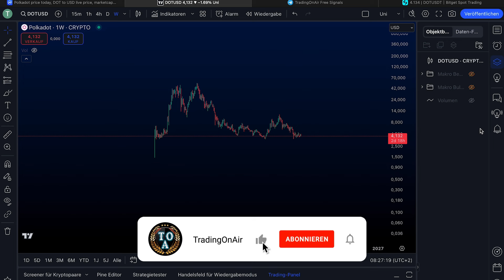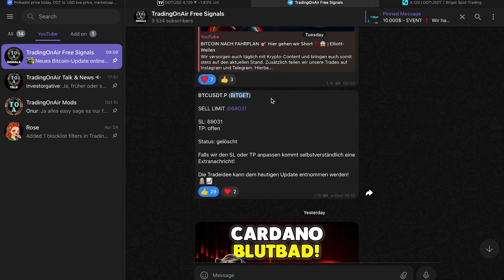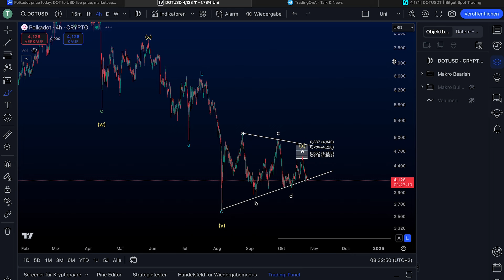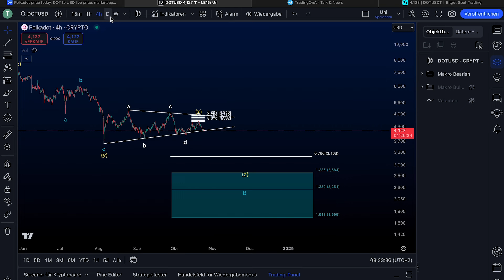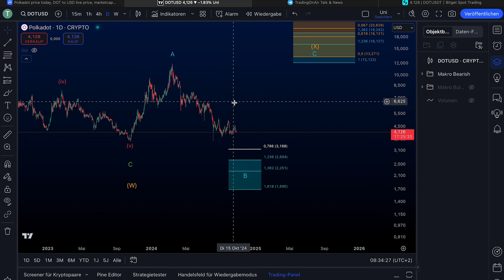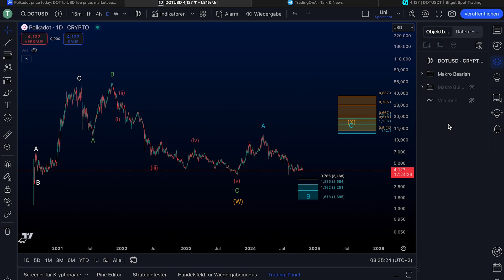🚨DAS ENDE VON POLKADOT😳🩸 | Elliott-Wellen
0:00 Intro
1:00 POLKADOT (DOT) Chartanalyse
8:52 Outro

um lebenslänglich einen maximalen Rabatt von 20% auf eure Gebühren zu erhalten und zusätzlich regelmäßig an Eventsteilnehmen zu können